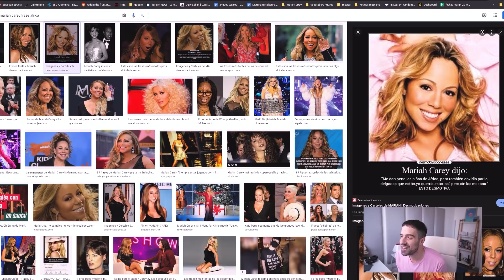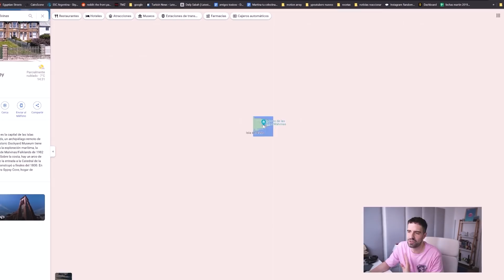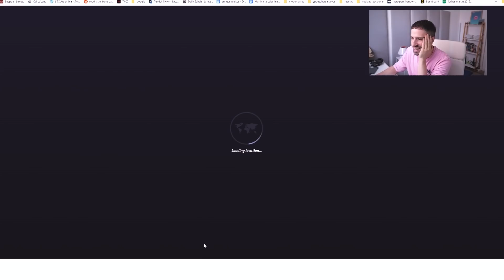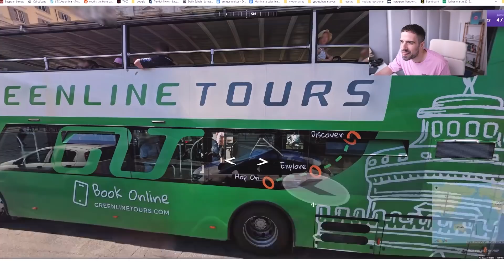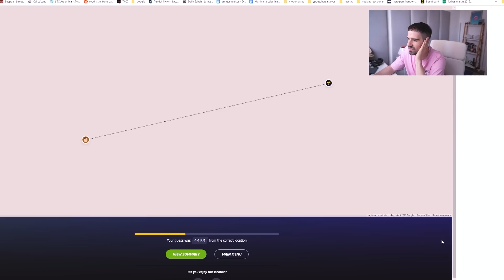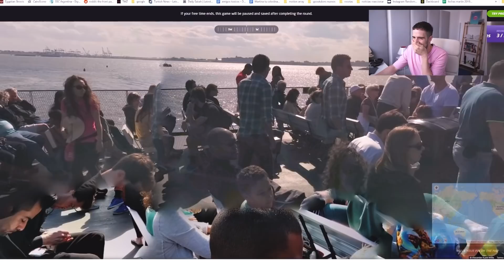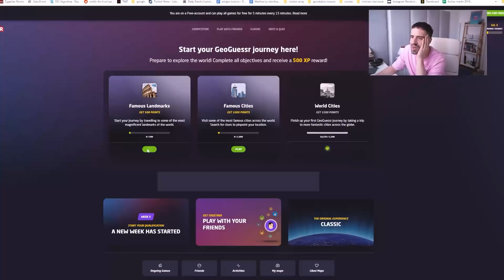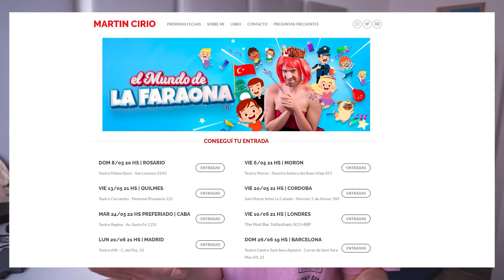ADIVINÁ QUÉ PAÍS ES - Jugando Geoguess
Todo lo que digo en mis videos tiene humor negro, ironía, sarcasmo y exageración. Y casi siempre está dicho desde un personaje (La Faraona). Y no, no lo voy a aclarar en cada chiste para hacerte feliz a vos. No tenes 5 años, Raul. Ya podés entenderlo solo, si no andá a la parroquia de twitter a hacerte el bueno mientras por atrás hacés otras cosas, y de paso haceme tendencia. Gracias.